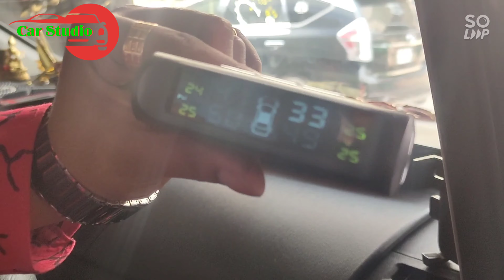CAR TIRE PRESSER MONITOR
টিপিএম এস গাড়ির চাকার টায়ার প্রেসার মনিটর